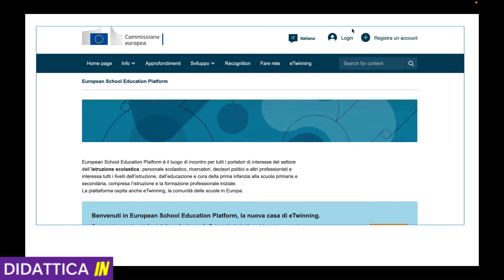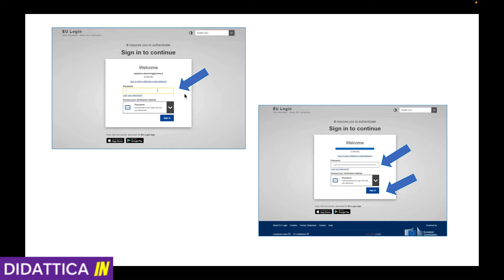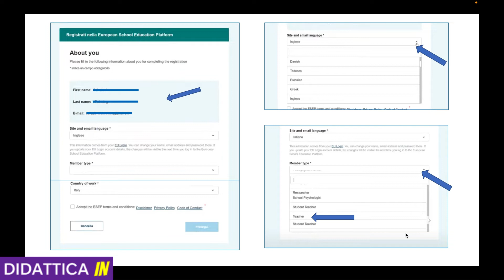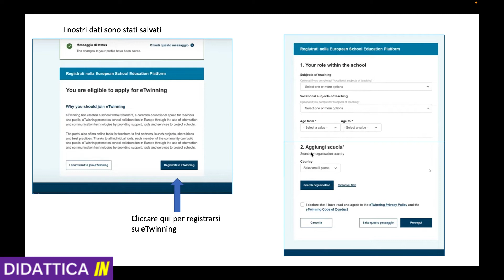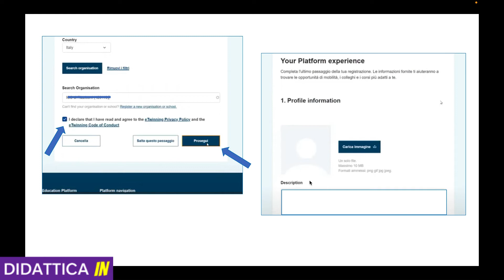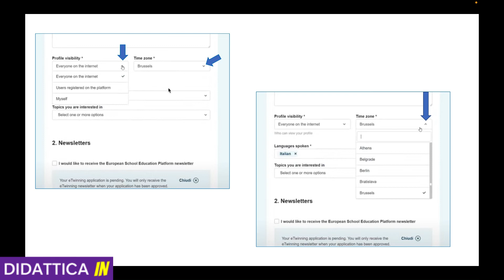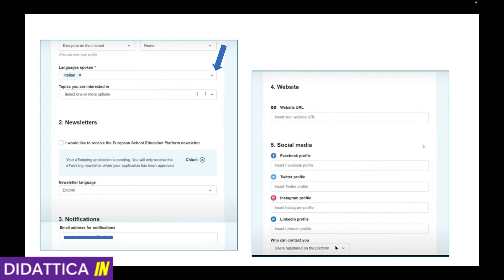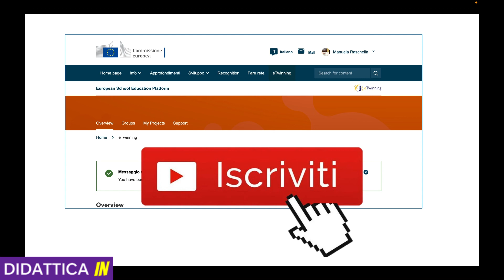Tutorial : Come iscriversi ad eTwinning nuova piattaforma ESEP - 2° parte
MINI TUTORIAL di come iscriversi ad eTwinning:
questa è la seconda parte di come iscriversi alla piattaforma ESEP, aggiornato 2023.